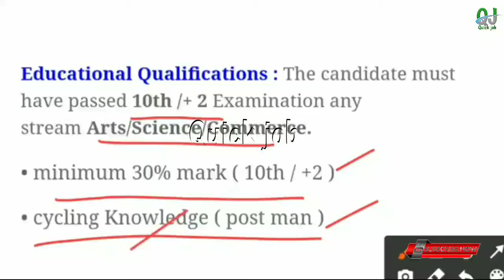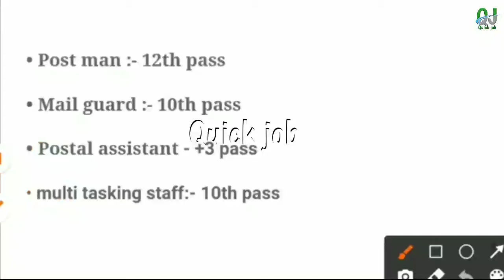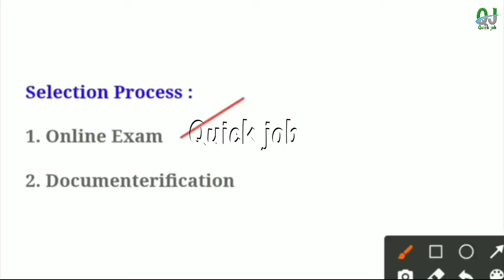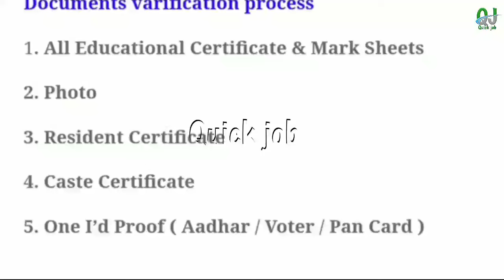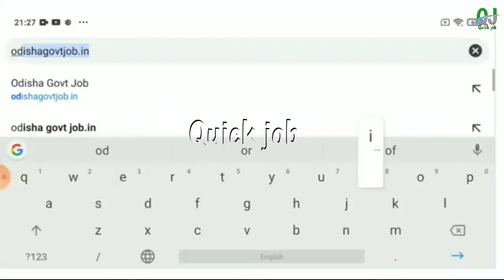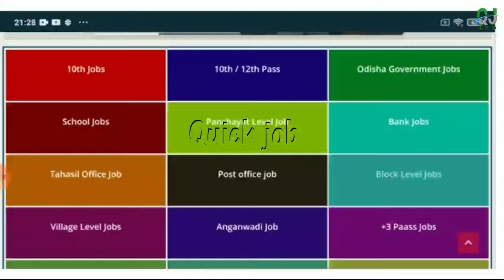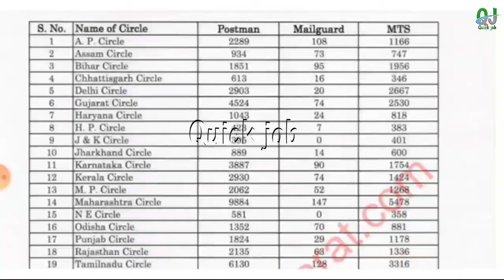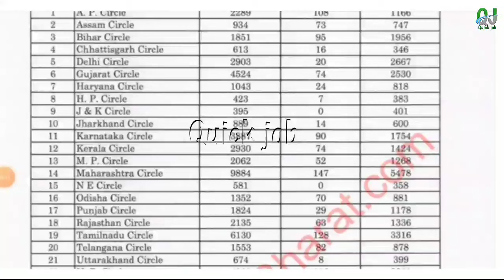Odisha Postal New Recruitment 2024 ! Postal Jobs in Odisha ! Odisha Govt Jobs 2024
Apply Link :-

Topic Covered :
1.odisha postal jobs 2024
2.postal job vacancy 2024
3.Free job alert
4.Odisha job alert
5.job vacancy 2024 odisha
6.panchayat level jobs
7.Block level jobs
8.odisha post office requirement 2024
9.Primary Teacher Requirement 2024
10.tata power job 2024
11.aadhar card job requirement 2024
12.Latest Government jobs
13.Odisha panchayat raj recruitment